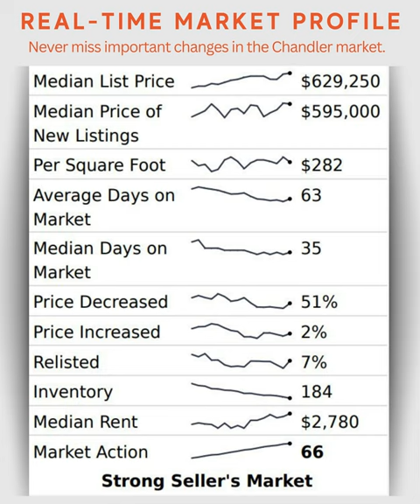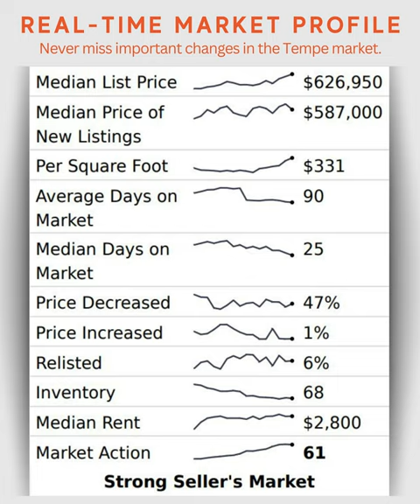How Is The Phoenix Arizona Real Estate Market? June 6, 2023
#1 Customer Service Oriented Realtor in the Phoenix Area.

Are you Buying or Selling your home in Phoenix or Surrounding Areas?